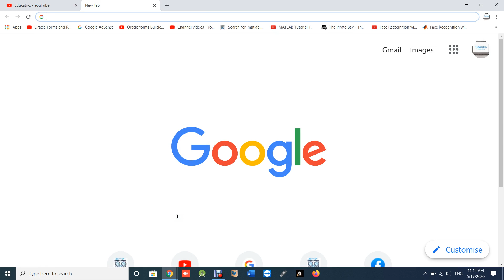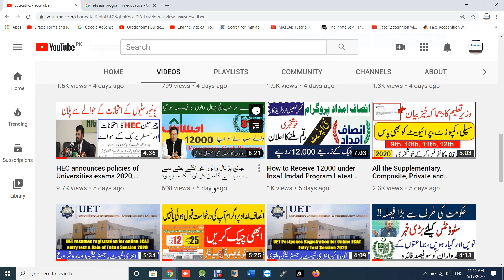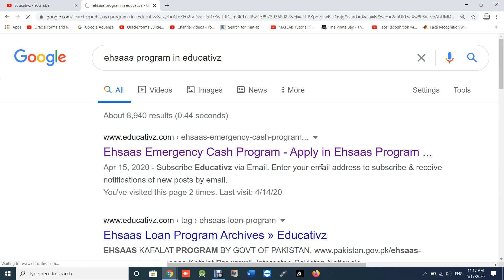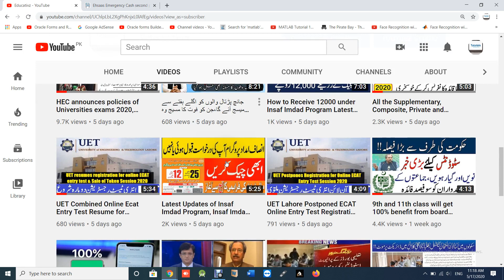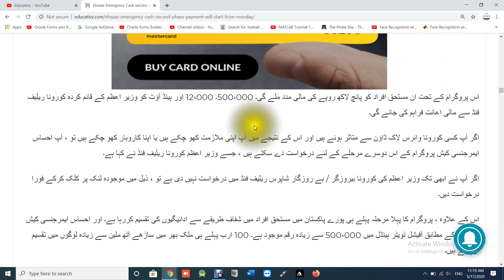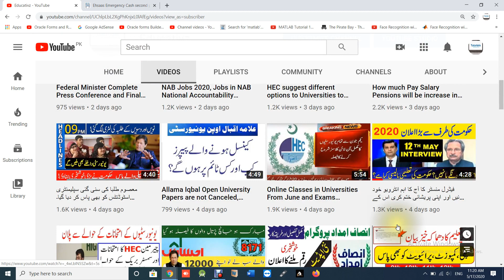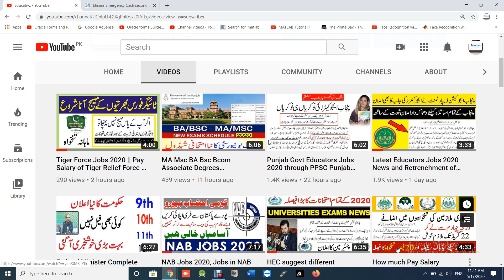Ehsaas Emergency Cash Berozgar Labour Program Second Phase Payment From Tomorrow, Updates of Ehsaas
Ehsaas Emergency Cash Berozgar Labour Program Second Phase Payment From Tomorrow, Updates of Ehsaas. In this video you'll let know the latest updates of ehsaas emergency cash second phase relief fund program. PM relief fund is going to start disbursement of payment from tomorrow. All the applicants be ready to collect Ehsaas Emergency Cash Payment. The Ehsaas Emergency Cash Program applying date has been ended but anyone can apply in Prime Minister Relief Fund Ehsaas Emergency Berozgar Labour Program. In Berozgar Labour Nadra Gov Pk applicant have to fill online application form as the link mention below.